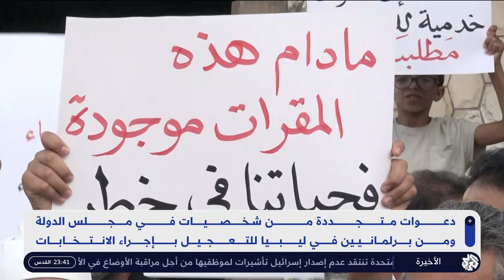تحذير أممي من عدم احراز تقدم في مسار الانتخابات الليبية قُبيل لقاء بين المشري وعقيلة صالح في القاهرة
أعربت الأمم المتحدة عن خشيتها من تجدد أعمال العنف في ليبيا، حيث لم يتم إحراز أي تقدم لإجراء الانتخابات، في وقت قام فيه أطراف الأزمة الليبية بزيارات لدول إقليمية لبحث حلول دستورية تنهي الانقسام في البلاد.